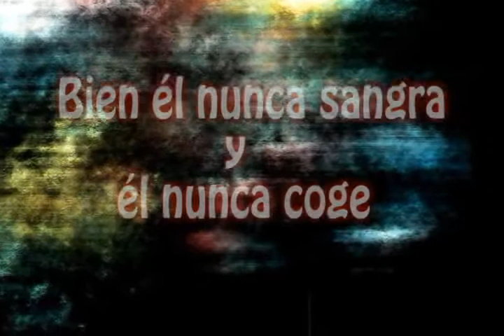Nirvana - Stain (subtitulado castellano)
FACEBOOK PAGES
LÚCIDO
COMPILADO GRUNGE
Stain es una canción de la banda de grunge Nirvana. La canción fue lanzada originalmente en el EP de 1989 Blew, y posteriormente relanzada en la compilación de 1992 Incesticide. La canción fue descrita en entrevistas por la banda como "la hermana de 'Floyd the Barber'" que apareció en el álbum debut de la banda, Bleach).